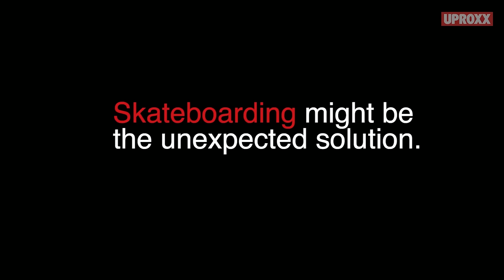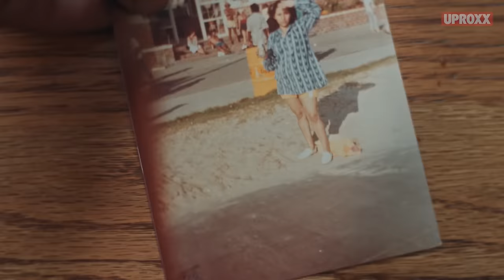Using skateboarding to empower at-risk youth | HUMAN Impact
Dustin Valdez came from a troubled past but he is now helping at-risk youths find a different path through skateboarding